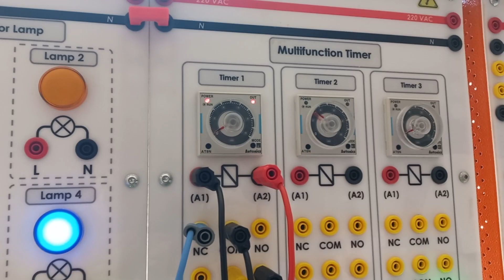Star-Delta Starter (Classic Control) (Motor Model: 1LA7073-4AB10, 0.5 HP)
For demonstration purposes.

I made a Star-Delta starter for a 0.5 HP, 3-phase induction motor.

The documents that include the power and control circuits can be found

You will find other circuits like start-stop and forward-reverse.